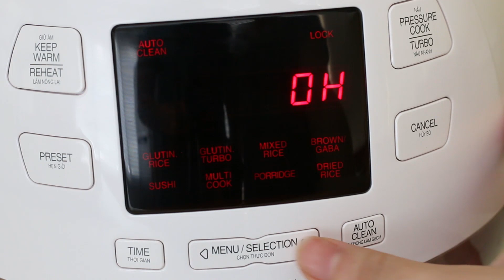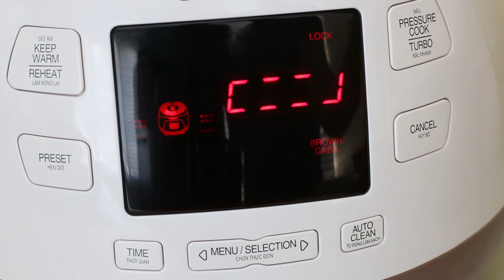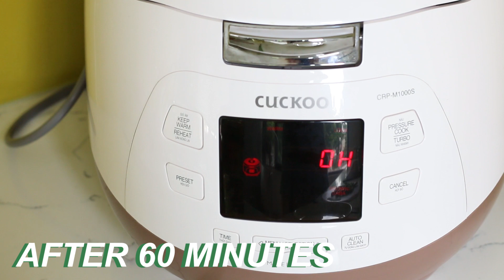Giảm Cân Với Gạo Lứt ♡ Cách Nấu Gạo Lứt Ngon ♡ Quin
Aaaa, giảm cân, giảm cân, giảm cân, giá mà ngồi đọc thần chú xong cân tự tụt thì hay quá mọi người nhỉ? Quin cũng đang ì ạch giảm cân lắm đây.
Hi vọng chuỗi video nấu ăn sắp tới sẽ được mọi người ủng hộ nhaaaaaa!!!

Cảm ơn Cuckoo Việt Nam đã đồng hành cùng Quin trong video hôm nay.
Thiệt sự là, nồi được tặng, vừa đẹp vừa xịn vừa nấu cơm ngon ngất ngây í. huhu